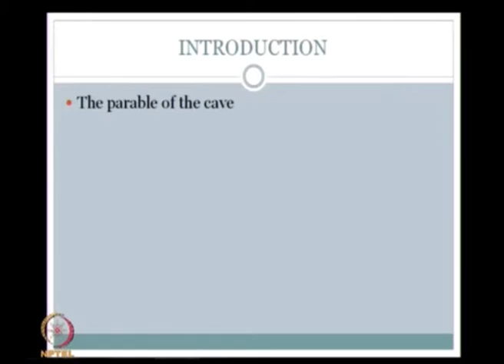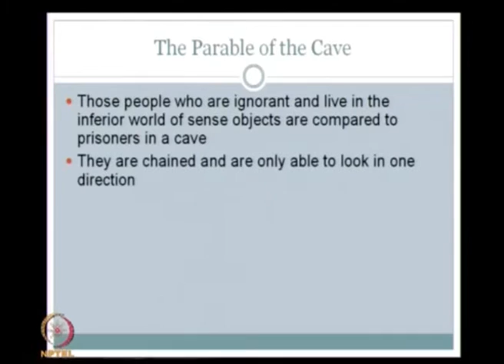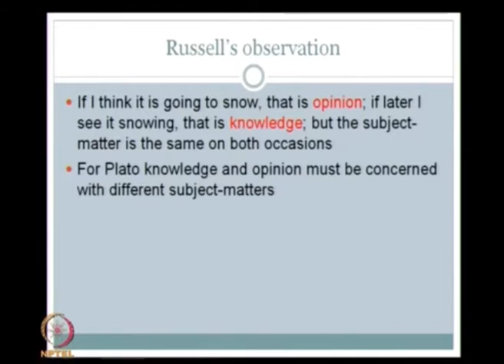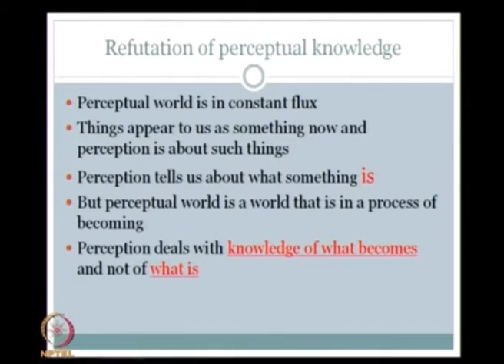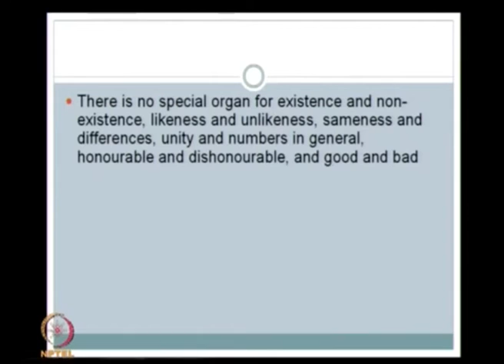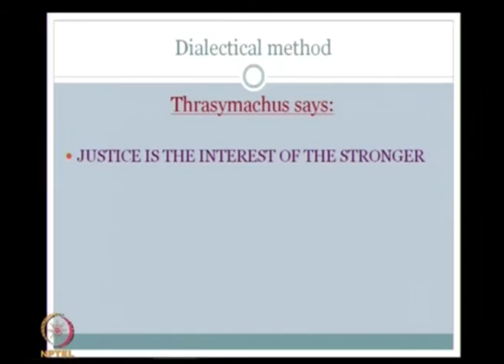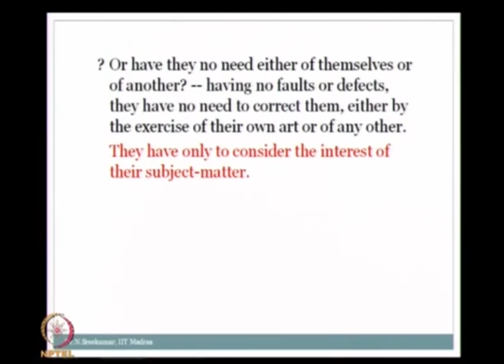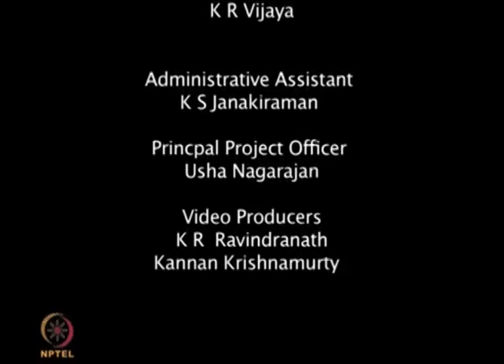Plato: theory of knowledge, method of dialectic; theory of soul: Lecture-04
Subject: philosophy
Course: Aspects of Western Philosophy (G-17)